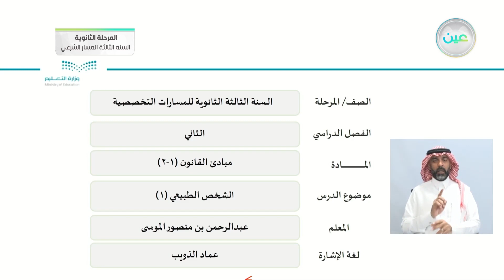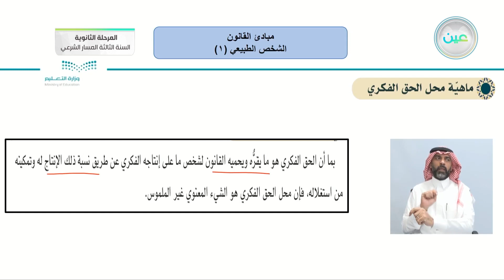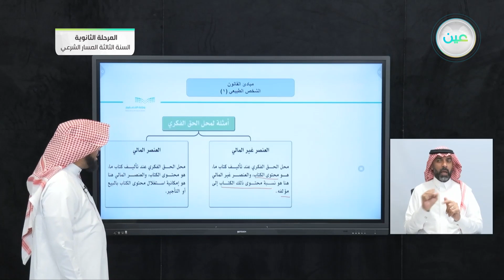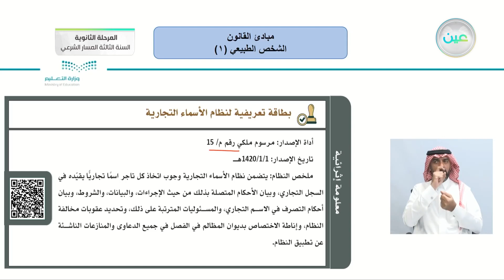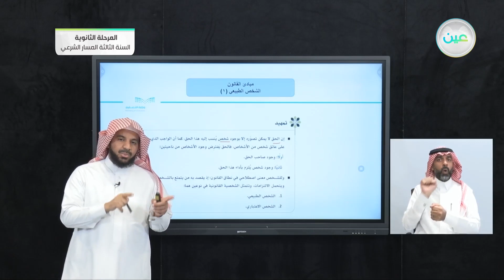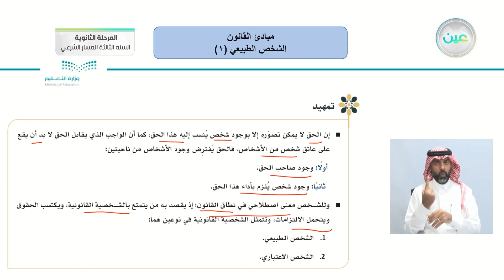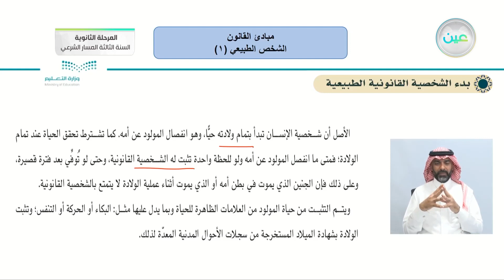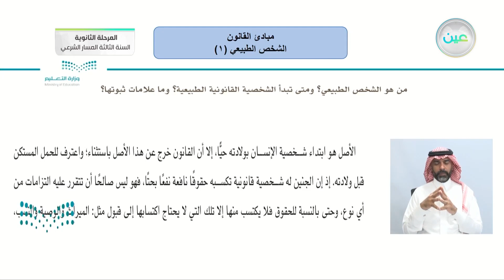(1) الشخص الطبيعي - مبادئ القانون (1-2) - المرحلة الثانوية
الحصة الثانية - الأثنين - الأسبوع السادس - المرحلة الثانوية – السنة الثالثة المسار الشرعي